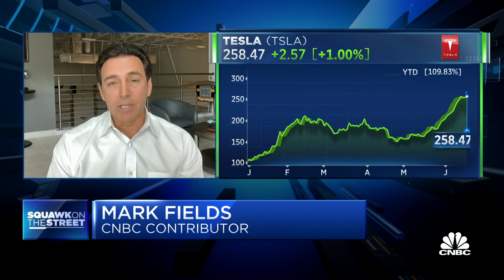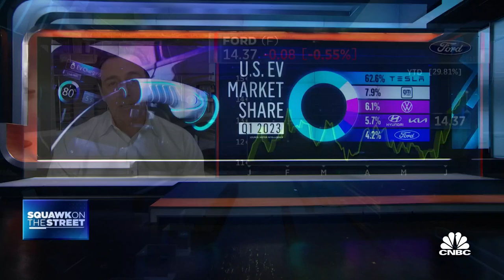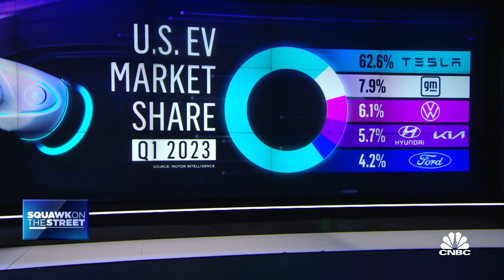Watch CNBC’s full interview with former Ford CEO Mark Fields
Mark Fields, former Ford CEO, joins ‘Squawk on the Street’ to discuss the rise of Chinese electric vehicle sales, the state of overall electric vehicles, and what's ahead for the market.